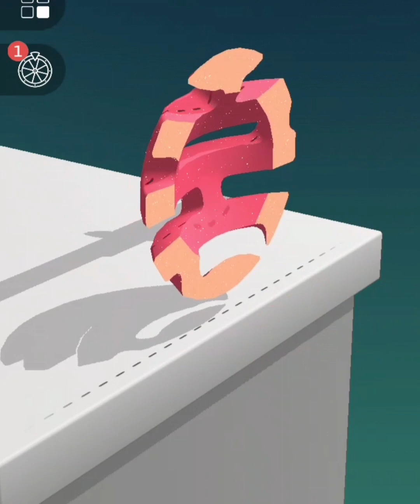asmr cutting sand and sand fruits#asmr